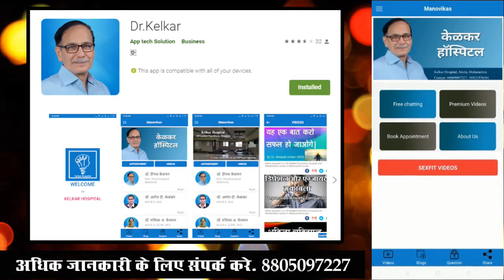Sex Problems & Treatment - Dr. Deepak Kelkar (MD) Psychiatrist Hypnotherapist Psychotherapist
• Psychiatrist
• Hypnotherapist
• Psychotherapist,
• De-addiction Specialist
• Sexologist

     3 )Kelkar Hospital Channel

Sex Problems ke bare main janiye Dr Deepak Kelkar ji se